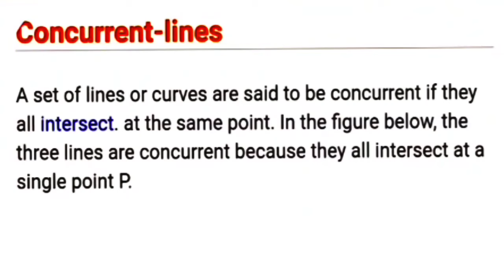What are Concurrent Lines? ( Hindi)@PunishkaTutorials